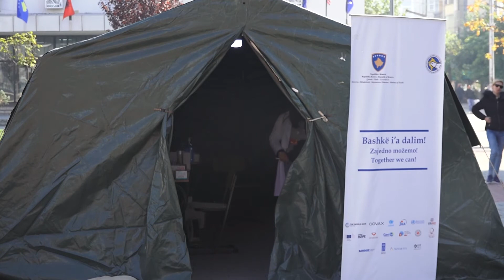Ekipet mobile vazhdojnë vaksinimin e qytetareve kundër COVID-19 - 28 Tetor 2021 - RTV TEMA